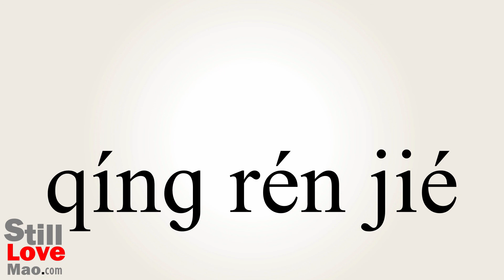How to Say Valentine in Chinese